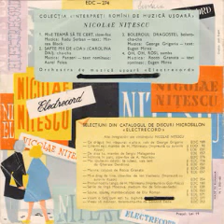Nicolae Nitescu-Mi-e teama sa te cert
Lyrics by Mircea Block
Orchestra Teodor Cosma